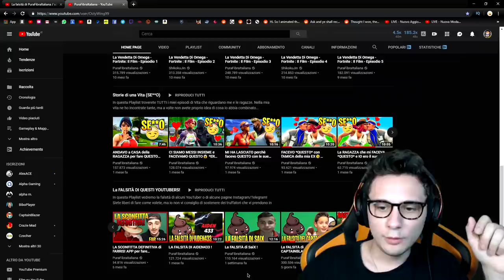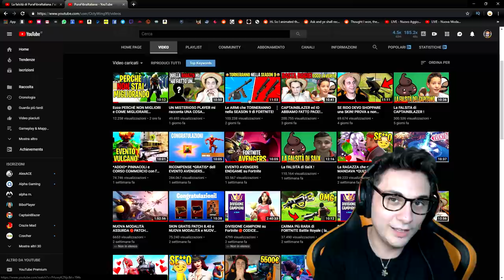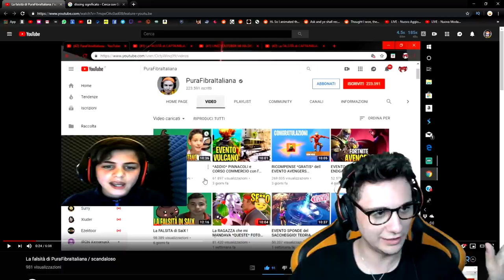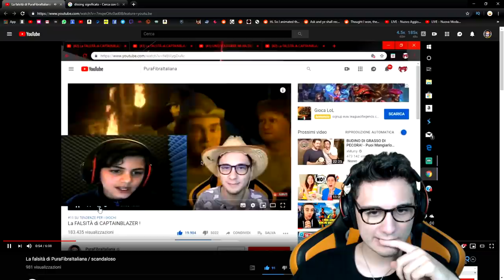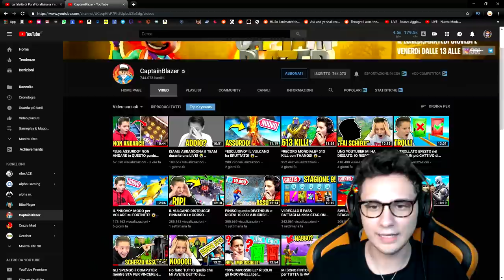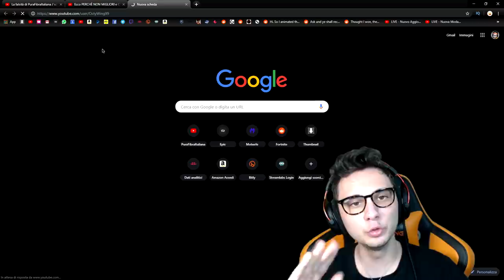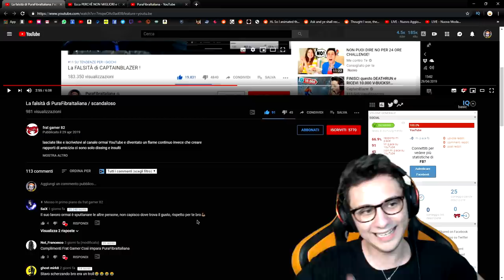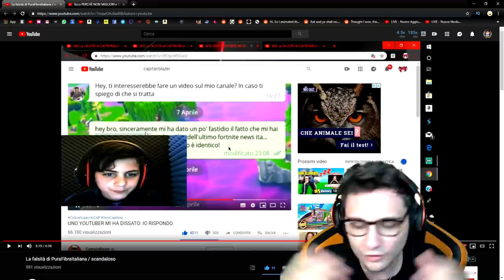La FALSITÀ di PURAFIBRAITALIANA !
In questo video di Fortnite parlaimo della Falsità di PuraFibraItaliana

Microfono che uso ora🔗
Microfono Economico🔗
Monopoly Fortnite🔗